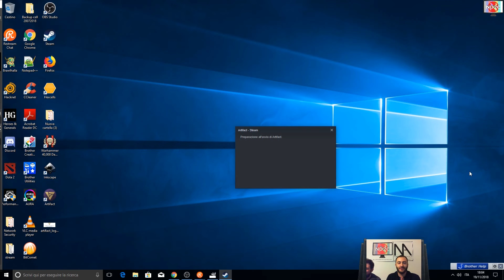[ITA] [Artifact] ANTEPRIMA - Presentazione e Regole Base di ARTIFACT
NeoDota2Cast Anteprima in Italiano di Artifact, il gioco di carte collezionabili basato sul mondo di DOTA 2. Nel gioco verranno spiegate le meccaniche base e le regole.